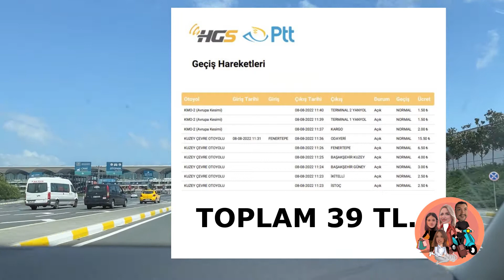Yeni İstanbul Havalimanına Gittik. Mahmutbey'den Yeni Havalimanına kaç gişe geçtik? Kaç lira ödedik?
Evet Kıymetli Dostlarımız Bu videomuz vlog tadında oldu. 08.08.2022 tarihinde İstanbul Yeni Havalimanına akrabalarımızı karşılamaya gittik. Mahmutbey'den Yeni İstanbul Havalimanına yaptığımız 31 kilometre mesafede kaç HGS gişesi geçtik ve buna karşılık kaç para ödedik?
Hepsi ve daha fazlası bu videomuzda.